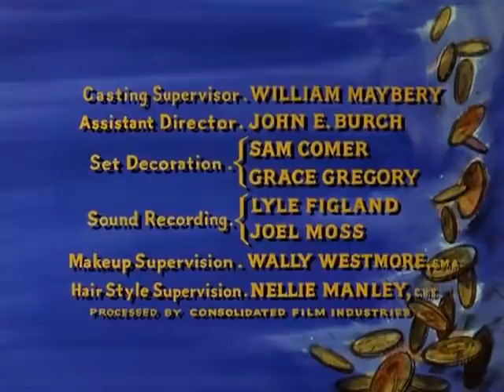BONANZA 3X27 La Apuesta